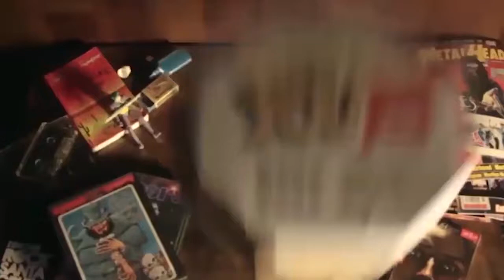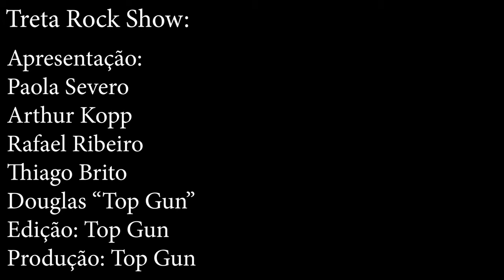#134 TRETA ROCK SHOW ROCK N' BEER CINE FEST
Entrevista com as bandas;
The Last
Mazal Tov
Charlotte
Alcoholidays
Seqüella
Rebeca Nurse
Avalanche Hard Rock